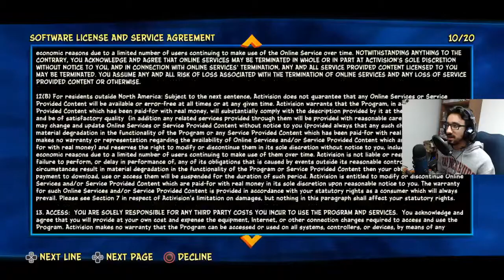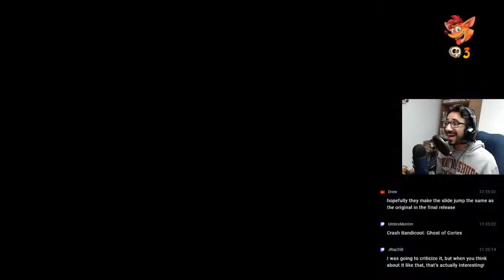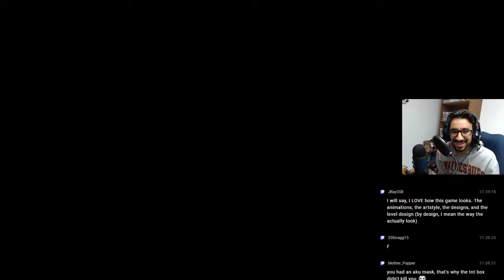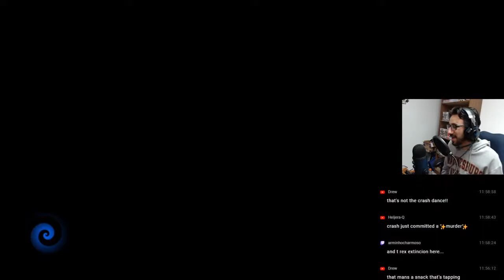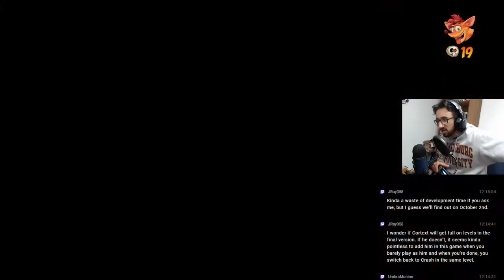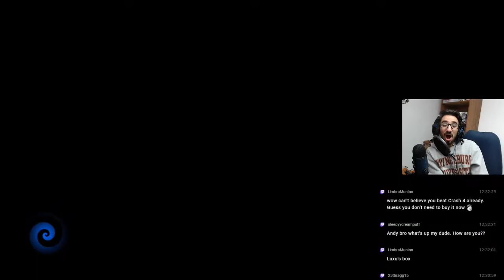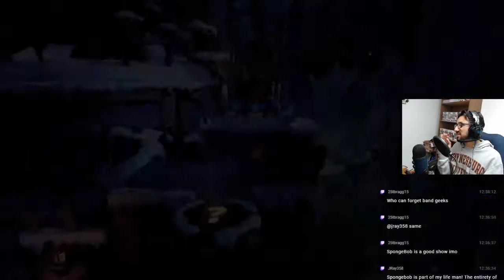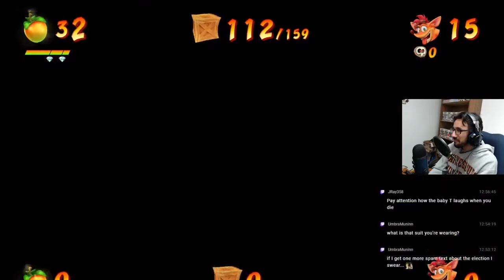The Crash 4 Demo Experience - LIVE Demo Gameplay Walkthrough!